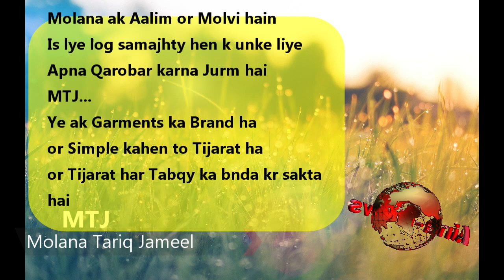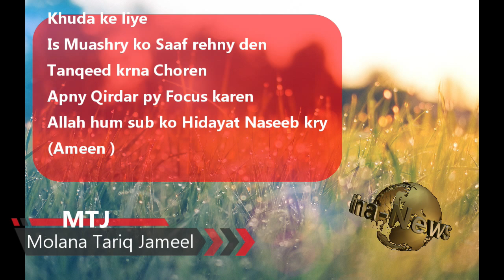MTJ ( Molana Tariq Jameel)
MTJ
Brand for the Garments .What should be Our Role for MTJ.